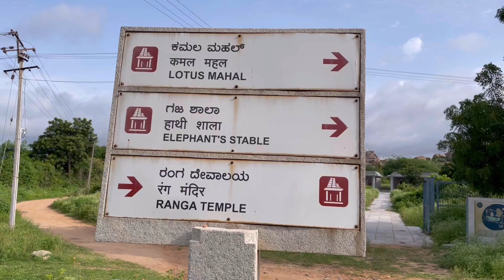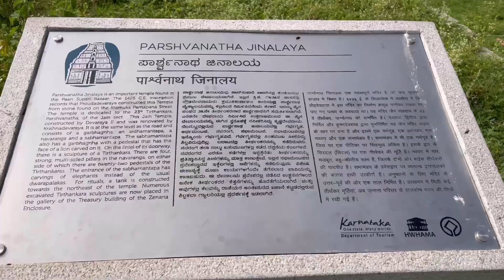हंपीतील लोटस महल,हाथीशाला,हजाराम मंदीर popular place in Hampi